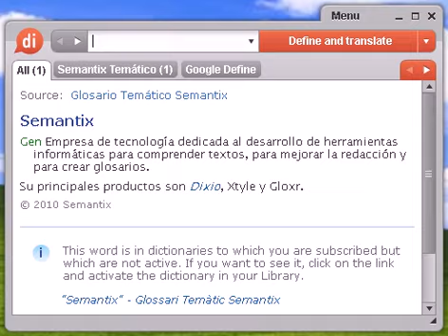Definición de demandador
demandador, diccionario, definición, significado, español, castellano, dixio